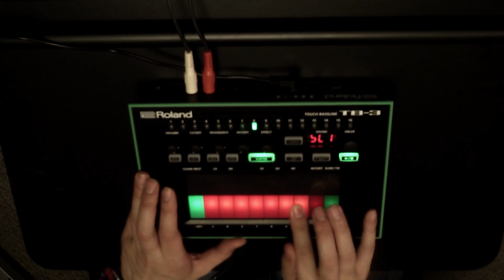ROLAND AIRA 〜TB-3 Touch Bassliner〜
［ 仕様・説明 ］
1980年代に発売され、今なお世界中のダンス･ミュージックに欠かすことのできない存在となっているベース･シンセサイザー TB-303。その特徴あるサウンドを最先端のデジタル技術ACBテクノロジーにより、内部回路をパーツ単位で緻密にモデリングして再設計。さらに、 TB-303の仕様や操作性を見直し、モダンなパフォーマンスに最適なチューニングを施しています。TB-303のオリジナル･ブランドであるローランド が満を持して開発した現代版TB、それがTOUCH BASSLINE TB-3です。